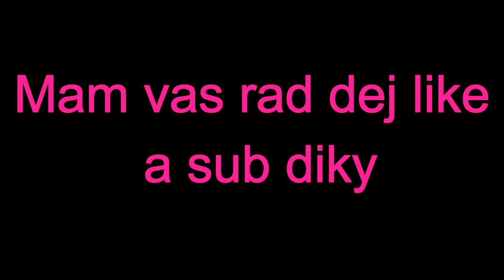Jump League #1 Mam fly bag!!!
Server : mc.Flex-Game.cz